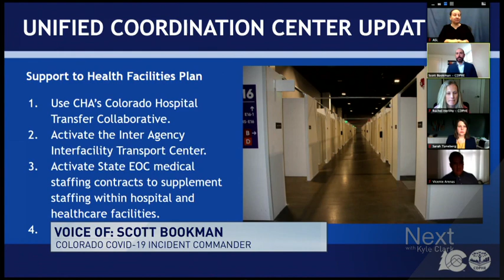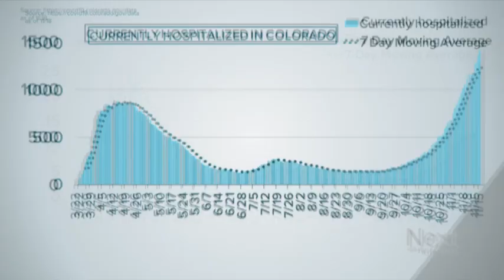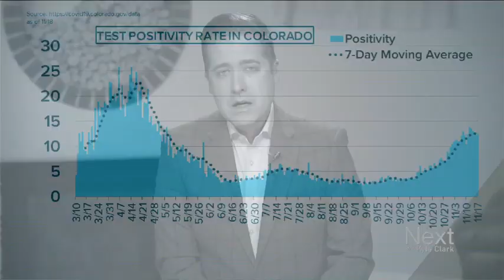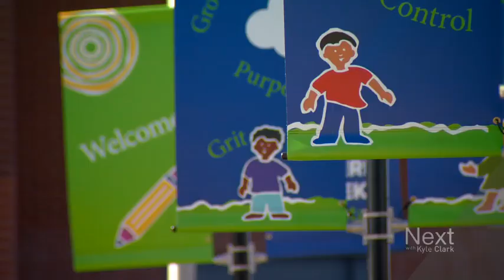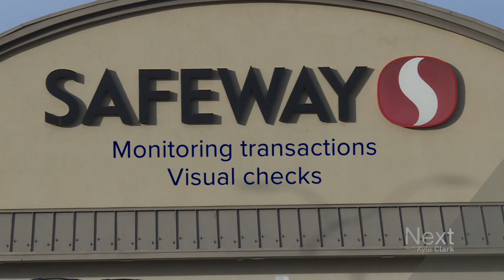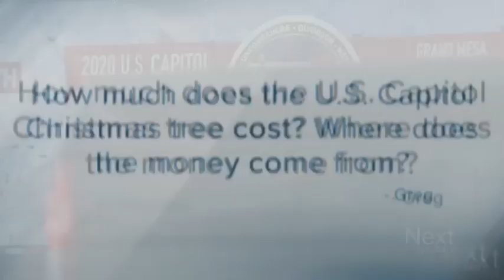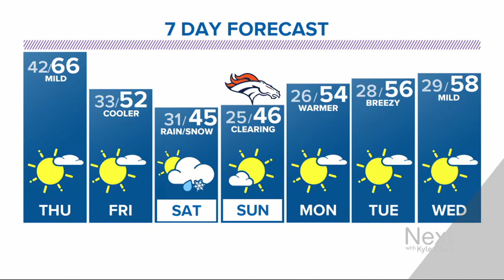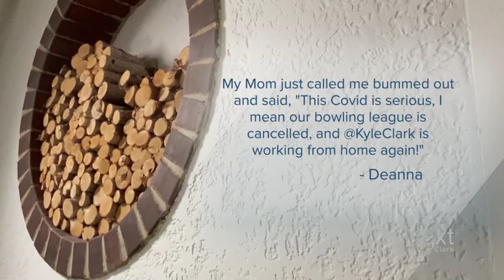Doctor on the frontlines; Next with Kyle Clark full show (11/18/20)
Colorado calls for help staffing hospitals as healthcare workers contract COVID. -  A doctor tells us about patients who still think the pandemic is a hoax. - Answers to your questions about how businesses will make it.